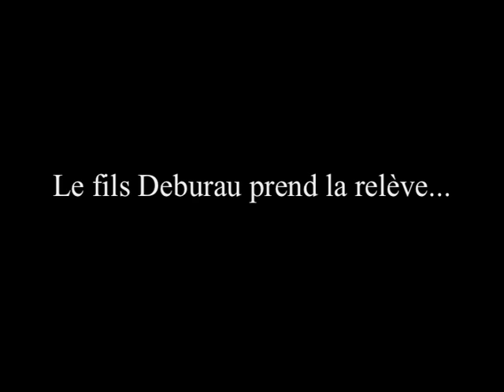Deburau 1951 Le fils Deburau prend la relève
Le fils Deburau prend la relève...